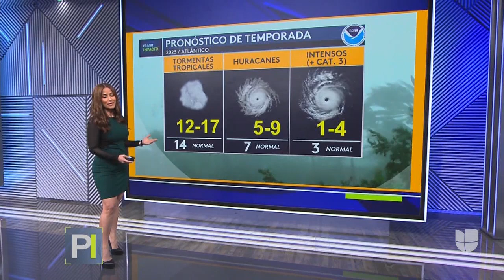Pam, Michelle & Jackie (5-25-23)